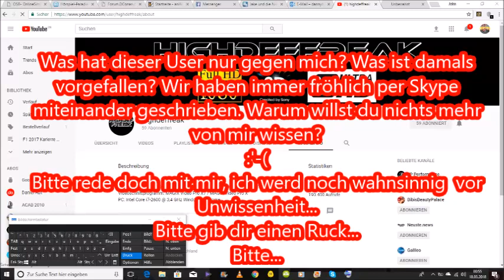Warum nur highdeffreak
Seit Jahren hat der mich grundlos auf ig, ich verstehe es einfach nicht. Warum macht der das? Bestimmt haben die dconan-Typen ihre Finger im Spiel gehabt.